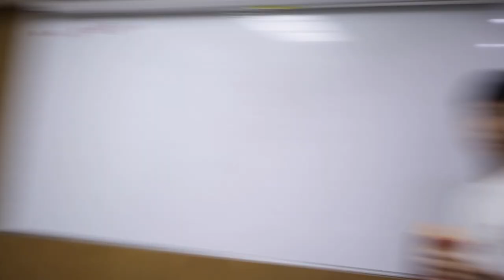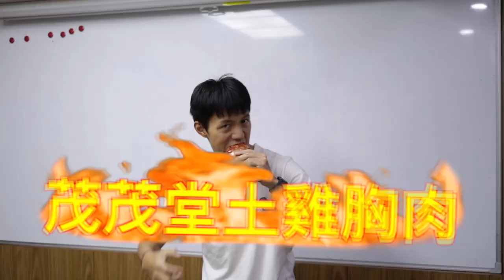《茂茂堂土雞胸肉》訓練的最佳補給